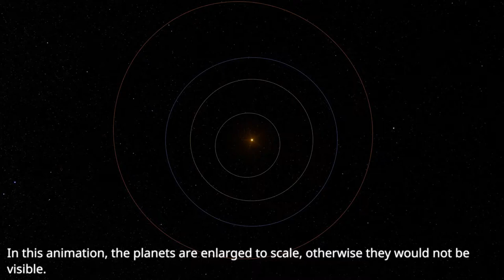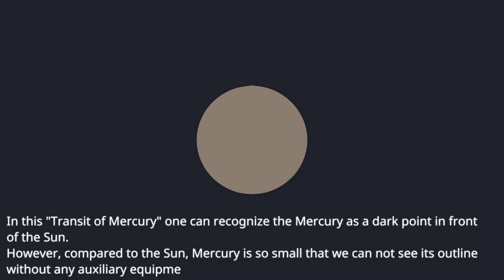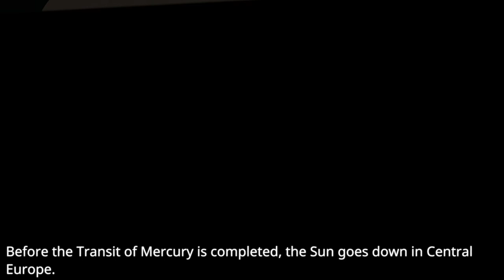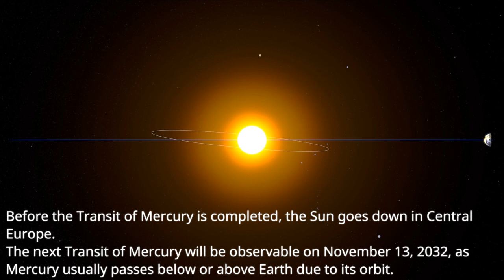Transit of Mercury explained